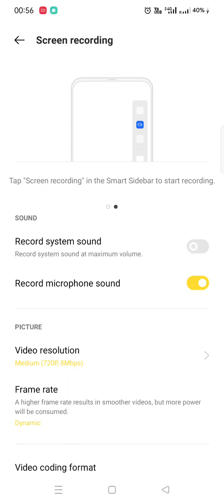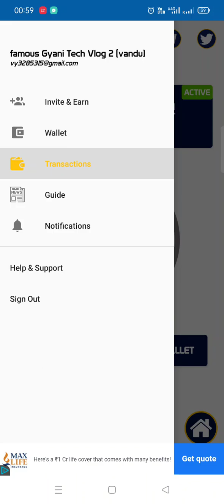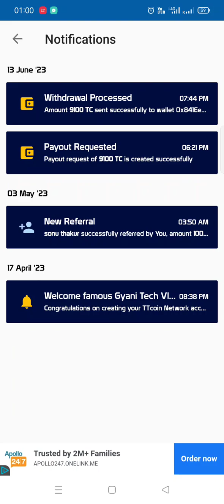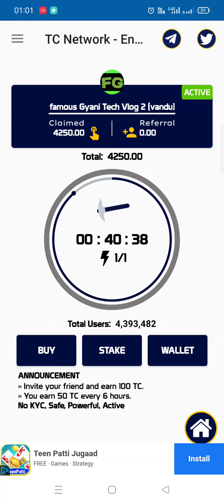TT Network listing update||TC coin listing update||tt coin listing date|| tc coin price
TC coin will be listed on bitforex exchange on 14july2023 and treding also started on same day as  tc networks announced by its official Twitter handle. tt coin listing date announced by tc networks notification on its Android app also,
TTcoin Network - Crypto Mining is an educational game developed by TTcoin Games And Application. The APK has been available since June 2021. TTcoin Network - Crypto Mining has been downloaded 1+ million times.
It's currently not in the top ranks.
It's rated 3.36 out of 5 stars, based on 40,442 ratings. The last update of the app was on November 8, 2022. TTcoin Network - Crypto Mining has a content rating "Everyone".
TTcoin Network - Crypto Mining has an APK download size of 6946 kb and the latest version available is 7.3. Designed for Android version 5.0+. TTcoin Network - Crypto Mining is FREE to download.
Say hello to TTcoin, the cryptocurrency of the future. join your friend now
tc coin, free earning platform, mining free coin,crepto coin listing date, crepto mining free Air drop,how to mine free earning coin, tc coin real coin or fake coin